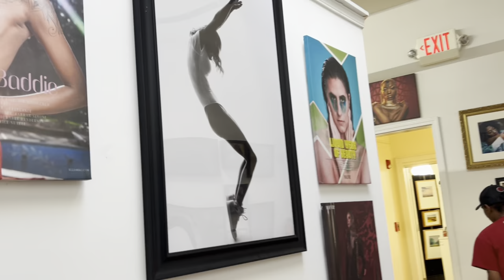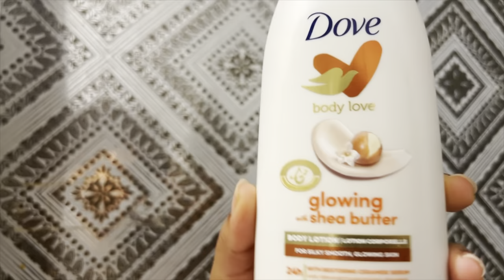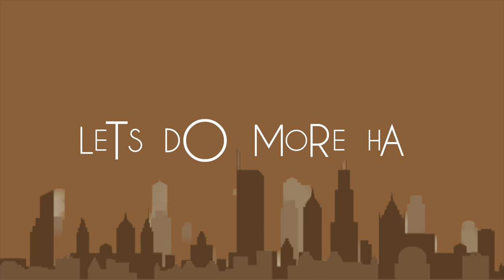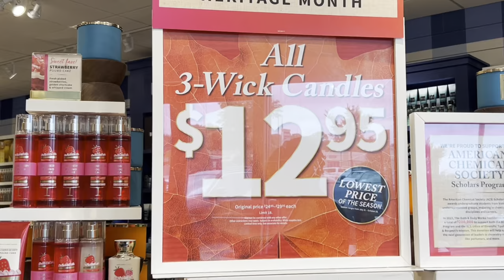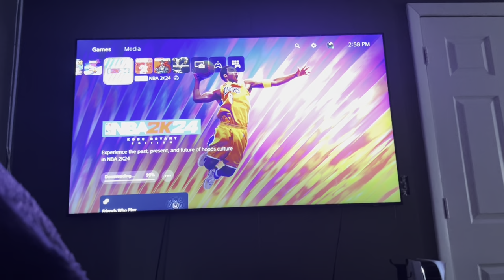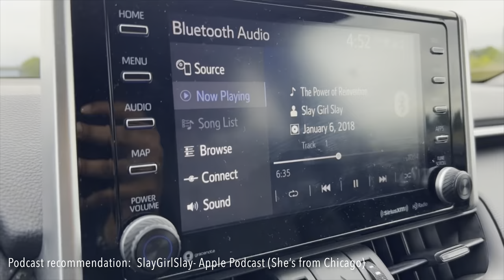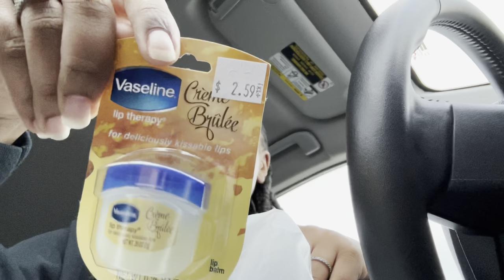Vlog: Hair Appt, Amazon Haul, Fall Bath & Body Works, Beauty Supply Store Haul + Moreee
I love a good Maintenance Vlog😌. They are such a vibe and a great way to pour into yourself. Tag a long with me as I do some self pampering. It’s always good to make time for yourself and do those things that make you happy. Each maintenance vlog will be different depending on my needs and whatever season we are in.

Facts about me:
Name Pronunciation: Ah-She-a (Ashia)
Age: 25
From:  Chicago
Hobbies: Dancing, Drawing, Dressing up, and Content Creating, and Learning
Favorite animals (From most favorite): Owls🦉 , Elephants 🐘 , Giraffes🦒 , Butterflies 🦋 ,  Bears🐻 , and Bunnies🐰